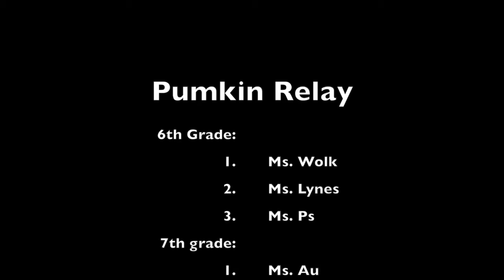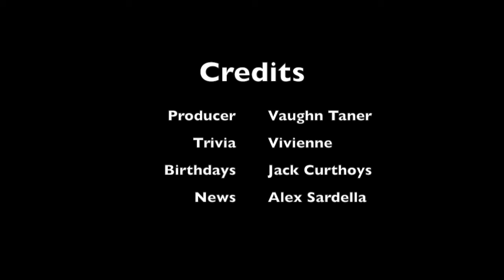Leadership Report 11-5-20